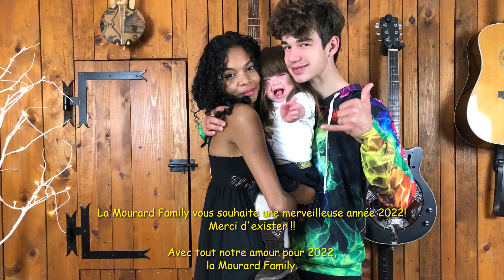La Mourard Family - HAPPY NEW YEAR 2022!!!!!!!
Recevez tous nos voeux de joie, de santé, de paix et de bonheur pour 2022.

Blessing and love 💝
La Mourard family 🎼🌸